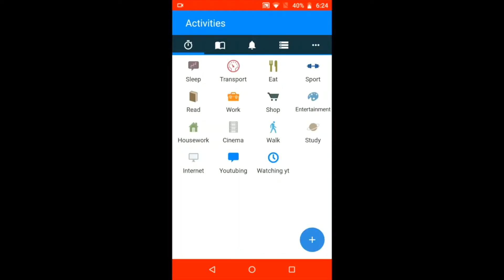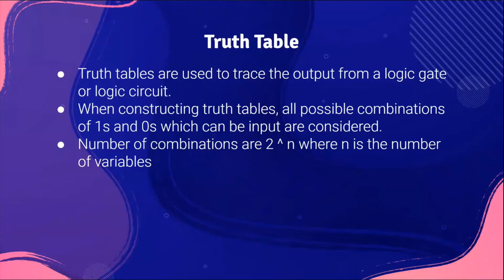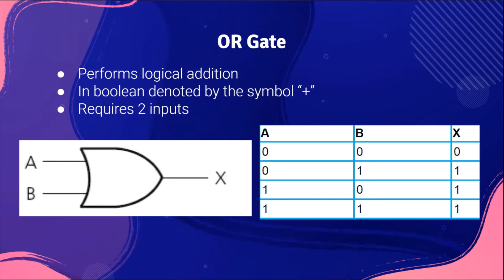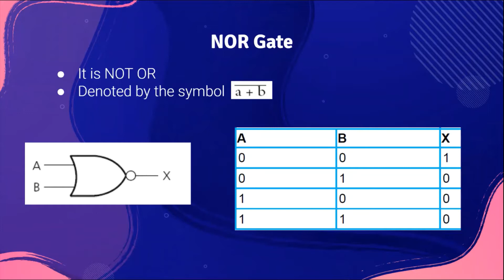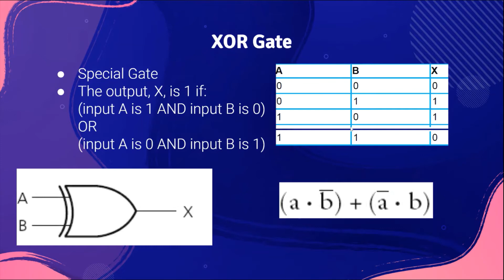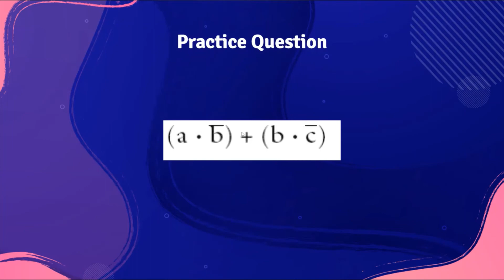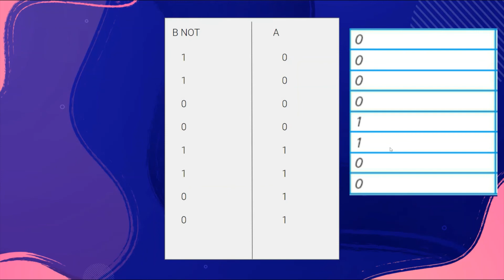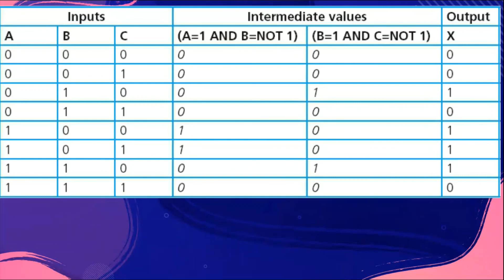Logic gates and Logic circuits|IGCSE chapter 3|Computerscience|0478|theory|clear explanation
For Handwritten notes on computer science igcse theory use this link , its completely free !!!

Logic gates
truth table
Logic circuit
AND gate
OR gate
NOT gate
NAND gate
NOR gate
XOR gate

Chapters
0:00 - What this video is all about
0:27 INTRO
0:45 Main topics
0:56 What is logic gate , circuit , truth table
1:29 All logic gates in a nutshell
1:44 Truth table in detail
2:18 AND Gate
3:48 OR Gate
4:37 NOT Gate
5:25 NOR Gate
7:00 NAND Gate
8:24 XOR Gate
9:15 Quick recap
10:11 Practice Question
15:23 END